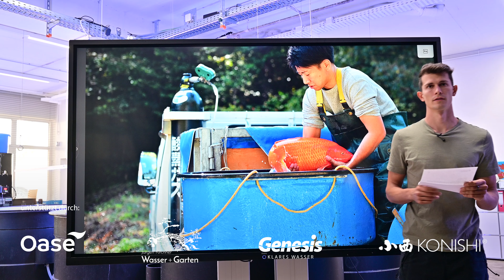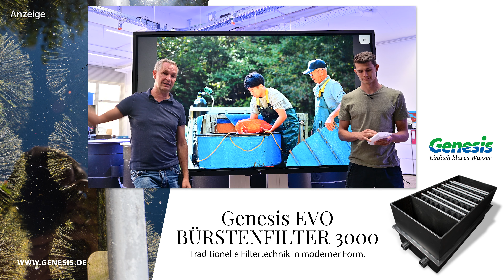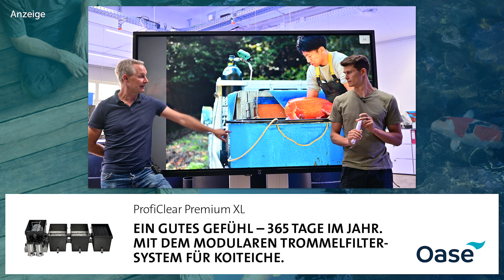Modern Koi Blog #5426 - Wie hoch ist die Lebensdauer von UVC